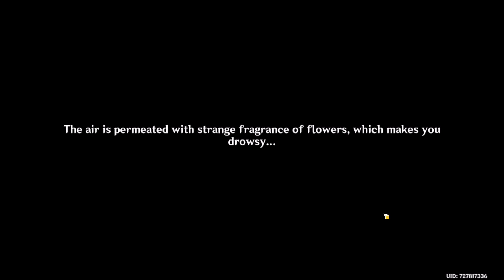GenshinImpac 3.4.0 Farming part 4 (Best Game)